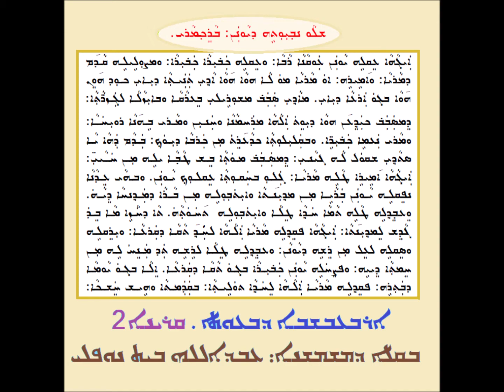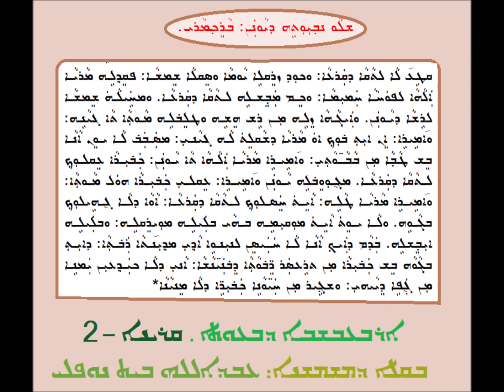الباعوثا الاربعاء قريانا 2